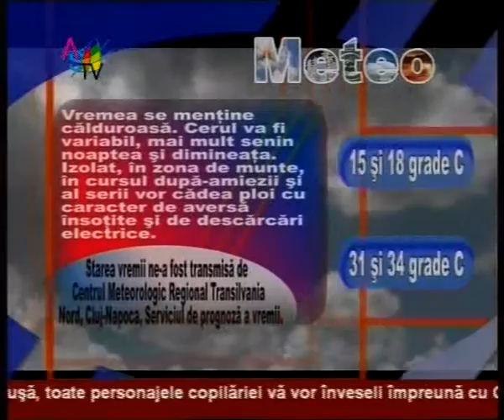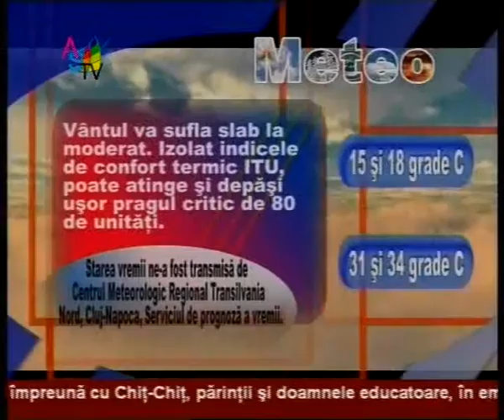Jurnal 11 06 2010_clip4.wmv